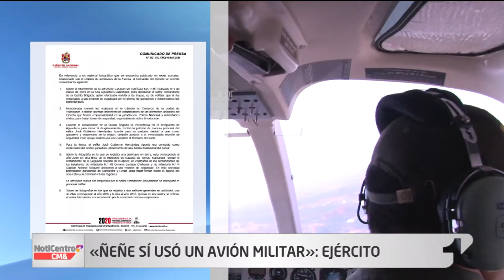Ejército se pronuncia sobre fotos del ‘Ñeñe’ Hernández y aeronave de la Fuerza Pública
Debido a varias fotografías que se encuentran publicadas en redes sociales relacionadas con un viaje que realizó José Guillermo Hernández Aponte en aeronave de la Fuerza Pública, el Ejército se pronunció a través de un comunicado.